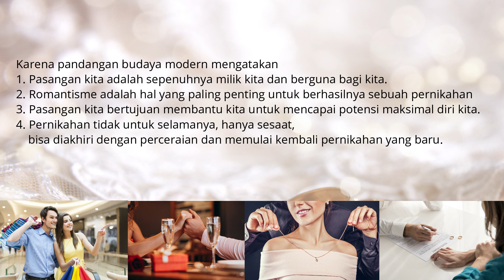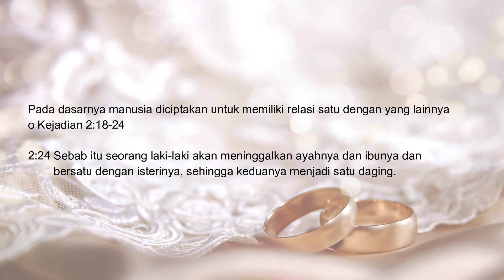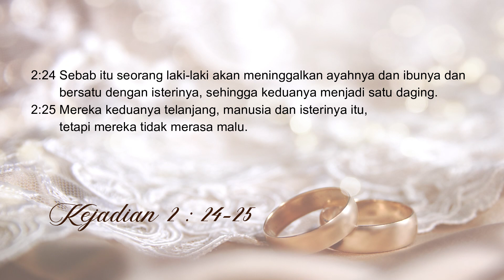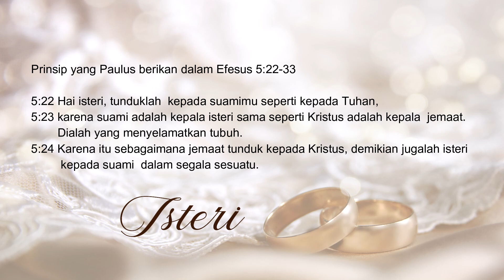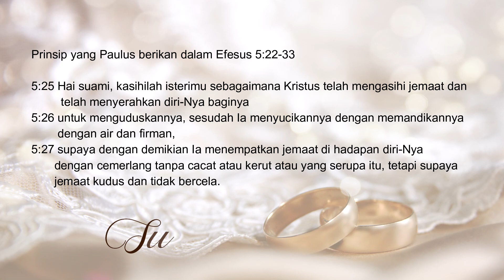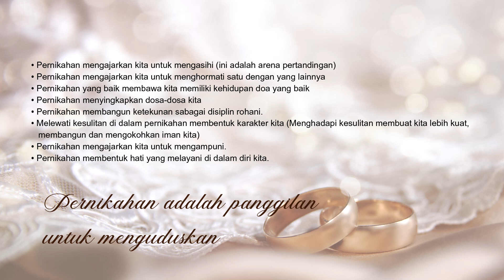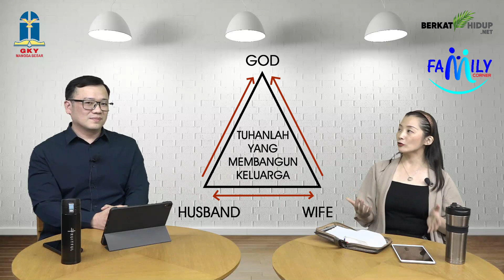Family Corner 002 - TUJUAN UTAMA MENIKAH BUKAN SEKEDAR UNTUK BAHAGIA TAPI …..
Tujuan Utama Menikah Bukan Sekedar Untuk Bahagia Tapi...
Host : GI. Bunawan Kurnia (Pembina Komisi Young Couple)
Narasumber : Agnes Sutekno Halim

Pembahasan :
Banyak pasangan yang setelah menikah menemukan pernikahannya tidak sebahagia yang diimpikan oleh sebab pasangan mereka tidak maksimal membantu mencapai keinginan diri. Selama PSBB, banyak yang WFH membuat pertemuan suami dan istri lebih intens, bukannya semakin intim tetapi semakin banyak pertengkaran.

Nah topik ini membuat kita menjadi penasaran, bukan?